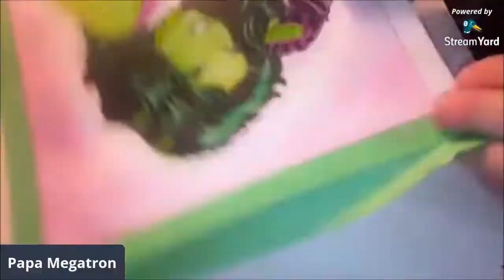Painting (The Real) She Hulk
watch me paint the real She Hulk